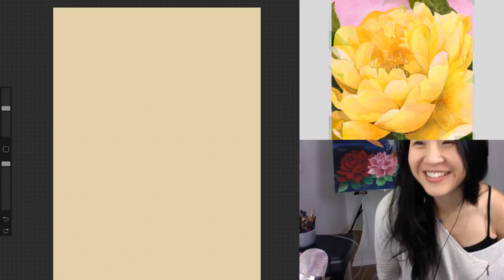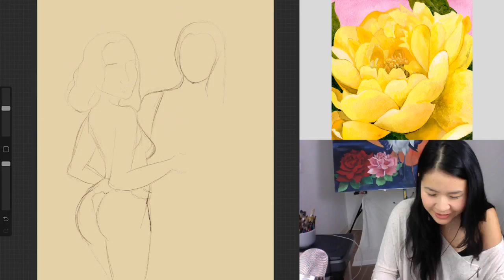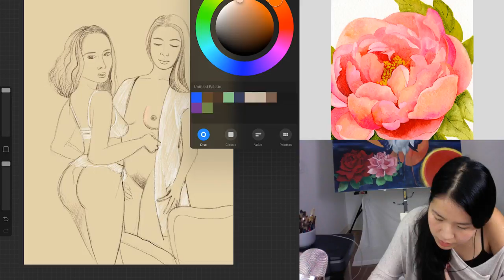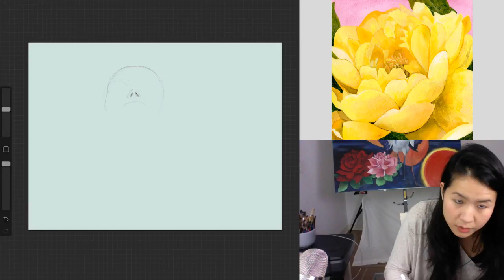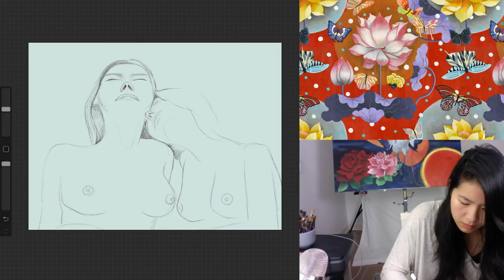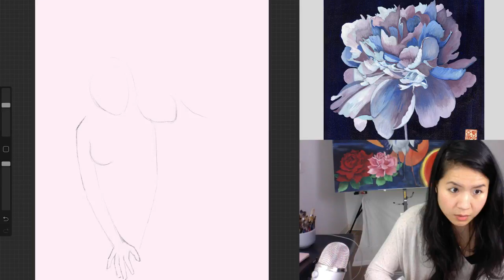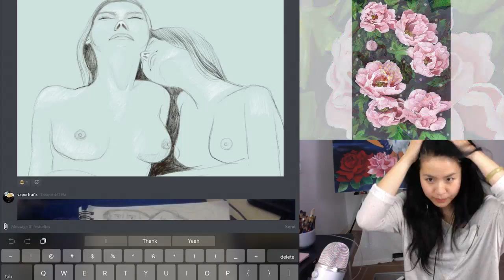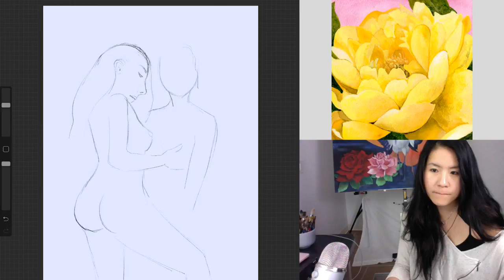Live Art Stream - Open Studio Hours - NSFW Female Figure Studies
On Monday, Wednesday, and Friday from 2pm-5pm PST, the studio is open on live stream for 3 hours. I will be painting, drawing, and working on studio projects. Feel free to come hang out, ask questions, or simply work along. Our intention for open studio hours is to foster a supportive creative environment.

Our voice moderator on stream is Tigris.